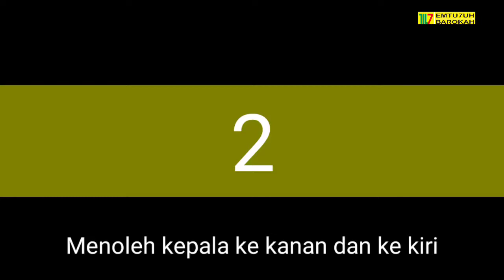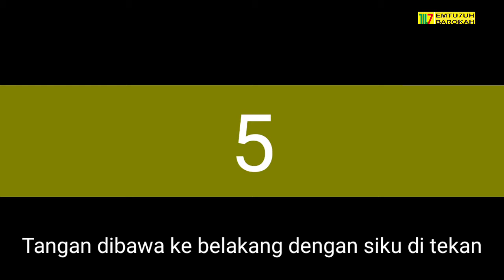7 Gerakan Pemanasan - Tugas Daring PJOK MI AL Hidayah Kebraon Surabaya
7 Gerakan Pemanasan - Tugas Daring PJOK MI AL Hidayah Kebraon Surabaya

Gerakan pemanasan sebelum olahraga sangat penting agar tidak cidera

Tugas 7 Gerakan Pemanasan - Tugas Daring PJOK MI AL Hidayah Kebraon Surabaya, ini semoga menjadi contoh bagi pemirsa

Semoga, video 7 Gerakan Pemanasan - Tugas Daring PJOK MI AL Hidayah Kebraon Surabaya ini bermanfaat,